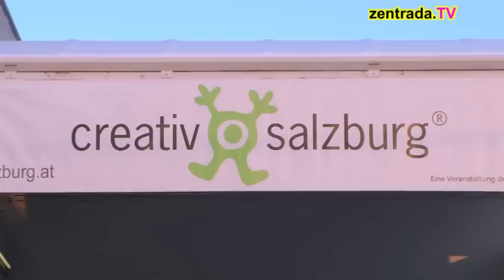Creativ Salzburg Frühjahr 2009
zentrada.Tv berichtet von der creativ Salzburg im Frühjahr 2009: Insgesamt 365 Aussteller, davon 225 bei der Creativ Salzburg Frühjahr, mobilisierten Ende Januar rund 14.500 Fachbesucher zur Salzburger Messe.